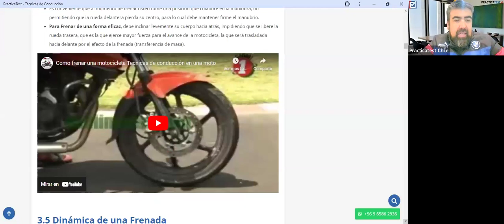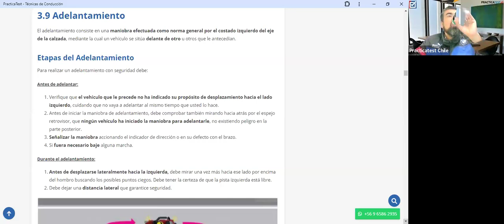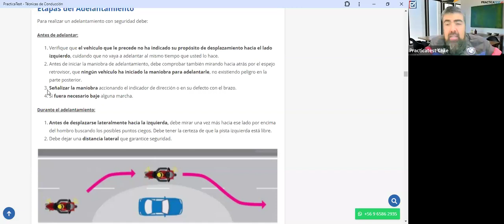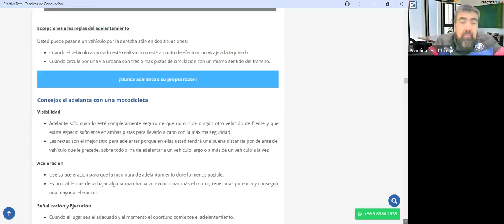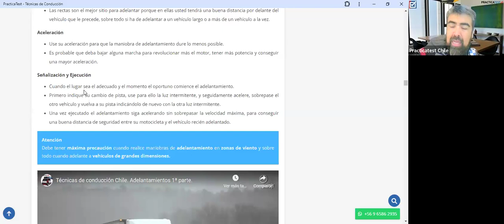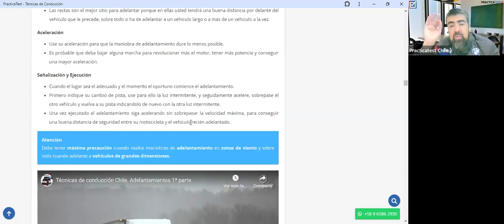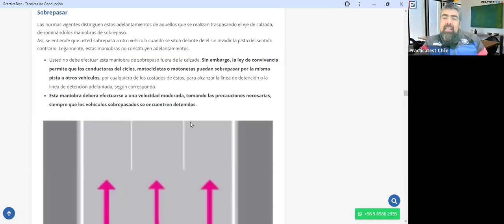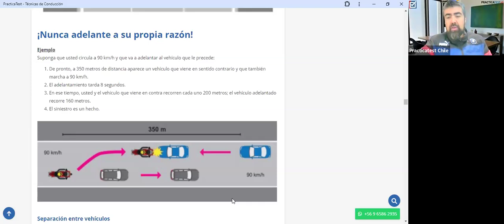341. TEÓRICO CLASE C - Licencia de conducir Chile 2024 - Examen Teórico DE EDUCACION VIAL - CONASET